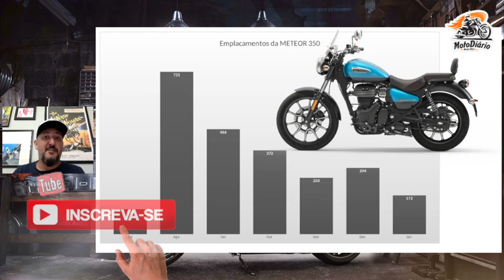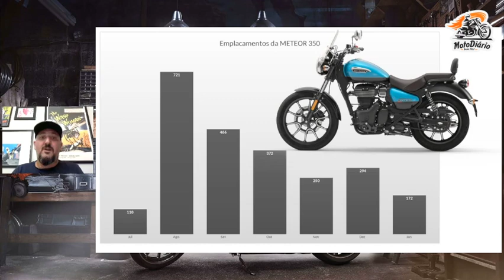Vendas da METEOR 350 caem mais de 70% desde seu lançamento. De quem é a CULPA?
Vendas da METEOR 350 caem 319% em Janeiro de 2022 comparado com o mês de agosto e tem constantemente caído desde seu lançamento. Será que a culpa da queda nas vendas da Meteor 350 é da própria ROYAL ENFIELD?